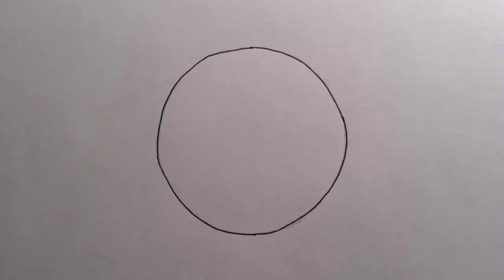Kids In Glass Houses short animation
A short stop-frame animation dedicated to Kids In Glass Houses who I love and will miss greatly :(